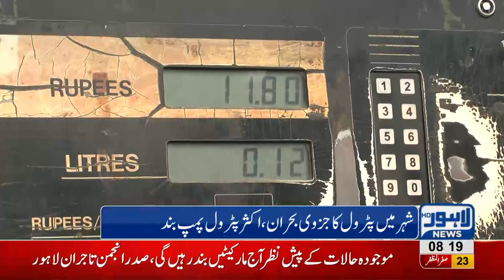Petrol crisis hits Lahore due to severe shortage, petrol stations closed